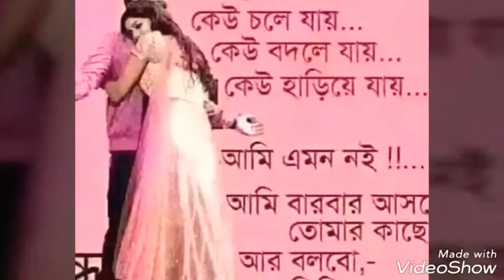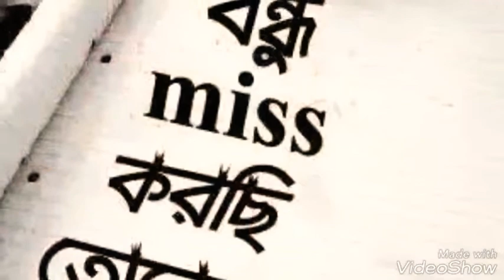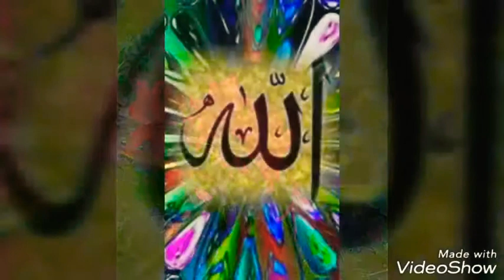MD Monirul Islam . A Dubai